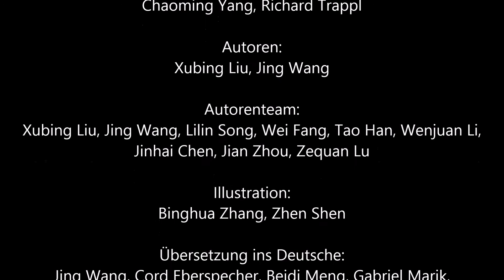BACOPA Aus Konfuzius sagte Teil 1 von 12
Teil 1 von 12: "Konfuzius sagte …" von Liu Xubing und Wang Jing
Mit freundlicher Genehmigung von CRI